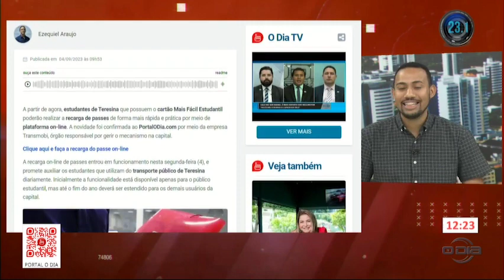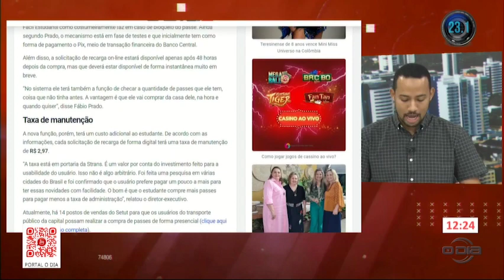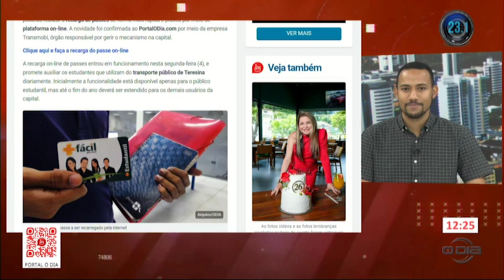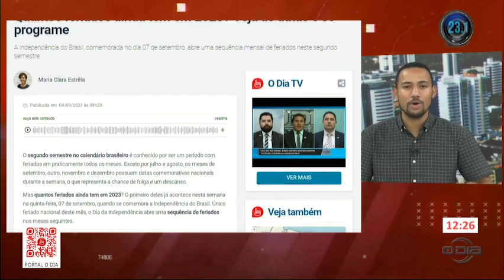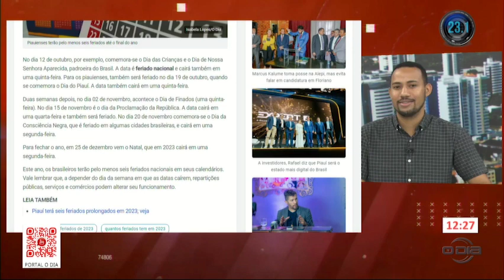Notícias do Portal O Dia no programa Rota do Dia 04 09 2023